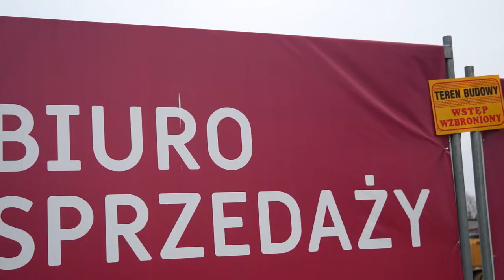Czy rynek nieruchomości znów doprowadzi do kryzysu?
Wypowiedź: Jarosław Jędrzyński, analityk rynku nieruchomości, RynekPierwotny.pl

- Według danych portalu rynekpierwotny.pl wynika, że w ciągu ostatnich 12 miesięcy na sześciu głównych rynkach nieruchomości w kraju cena metra kwadratowego mieszkania deweloperskiego wzrosła średnio o 8%. – alarmuje ekspert portalu RynekPierwotny.pl. Czy powinniśmy obawiać się kolejnej bańki na rynku nieruchomości?

Statystyki obecnego wzrostu cen zaczynają przypominać te, które załamały rynek w 2013 roku. - Jest to mniej więcej połowa całkowitego wzrostu, jaki zanotowaliśmy od początku boomu na pierwotnym rynku mieszkaniowym, który rozpoczął się dokładnie 5 lat temu. – stwierdza Jarosław Jędrzyński, ekspert ds. rynku nieruchomości w RynekPierwotny.pl.

Jakie zmienią się ceny na rynku mieszkaniowym?

Ostatnie prognozy ukazujące się w mediach zwiastują nawet kilkunastoprocentowe wzrosty na rynku mieszkań deweloperskich. Według ekspertów, nie ma jednak powodów do paniki.

- W tej chwili zdecydowanie brakuje jednoznacznych przesłanek które świadczyłyby o tym, że rynek w przewidywanej przyszłości może się załamać albo w dalszym ciągu trwać w stanie prosperity. – ocenia Jarosław Jędrzyński i dodaje: - Oczywiście rynek mieszkaniowy jest rynkiem cyklicznym i kiedyś obecne ożywienie się skończy, natomiast w tej chwili bardzo trudno jest przewidzieć to, co wydarzy się na nim nawet w perspektywie najbliższego roku.